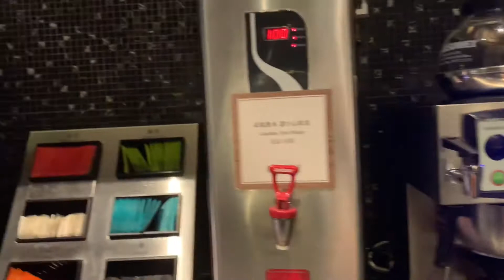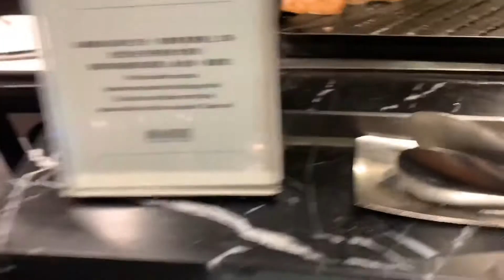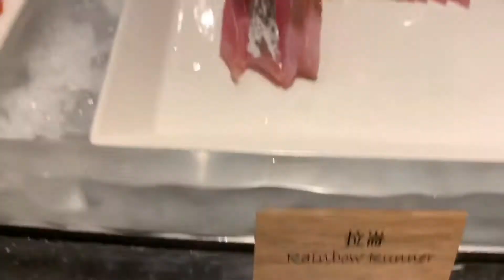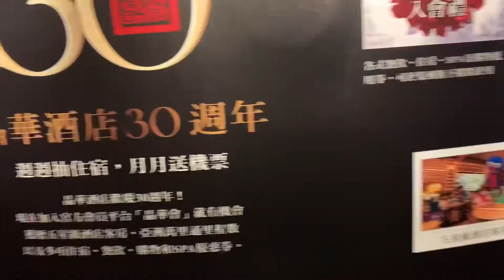台北晶華酒店- 栢麗廳 Brasserie Lunch at Brasserie Buffet at Regent Hotel